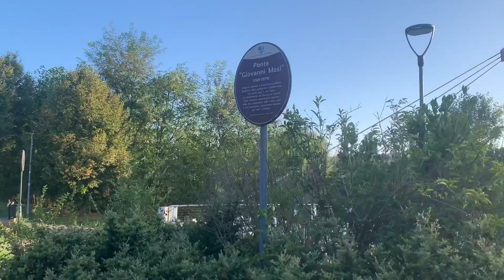Giovanni Masi Bridge over the Reno river, Bologna, Italy.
A new cycle-pedestrian bridge over the Reno is inaugurated near Casalecchio. It connects the former spinning mill of the Croce district to the Tripoli-Garibaldi area. In the same place, until the 1940s, there was a ferry operated by the boatman Aldo Mandini.
The walkway was designed by engineers Francesco Losacco, Massimo Majowiecki, Andrea Papetti and was built by Manutencoop Immobiliare.
It is characterized by a 35-metre flagpole, similar to a fishing rod, which recalls the elements of the nearby Ponte della Pace.
Together with it, the Casa della Pace alla Canonica, the redevelopment of the riverside and seven residential buildings were built.

Filmed using
iPhone XR
11 August 2023 @19:23
Evening.

Musician: @iksonmusic